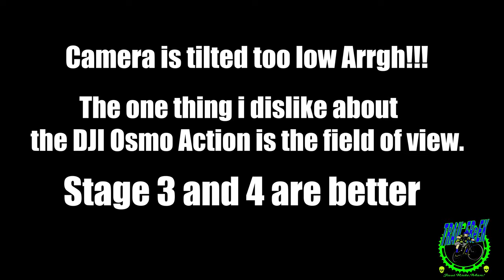Rock Da Bells Enduro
Rock Da Bells Enduro, man what a fun time!  Steep Rocky Terrain, fast descents and brutal transfers. It was awesome! Look for more from 3rd Coast in 2021!

SHIRTS!